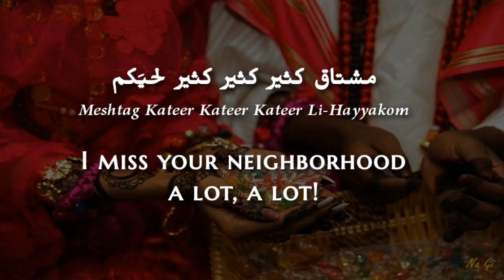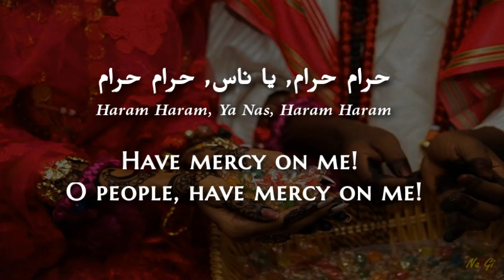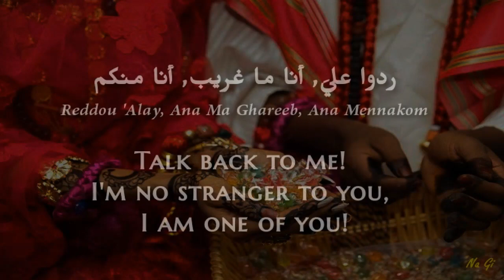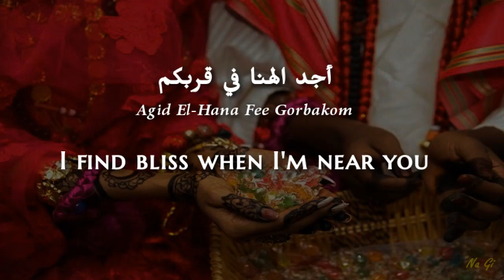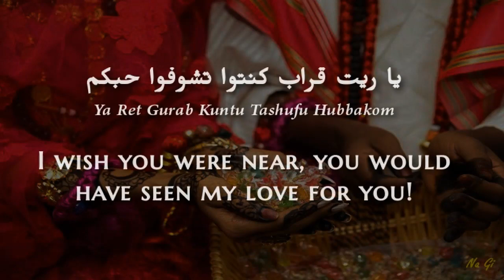Sayed Khalifa - Ezzayakom (Sudanese Arabic) Lyrics + Translation - سيد خليفة - إزيكم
Entry #73

We dedicate this song to our brothers and sisters from Sudan. Your contribution to the Arabic literature and music will not go unnoticed. You are a source of pride to the Arab people, and may Sudan continue to prosper and grow, and with it flourish its arts and reach a wider audience throughout the whole world.
Sayed Khalifa was a Sudanese singer. Khalifa was one of the first Sudanese singers trained in formal music theory. He sang in both Arabic and Sudanese. He is best known for his songs "Ya Watani" (My Homeland] and "Izzayakum Keifinnakum" (How are you?).